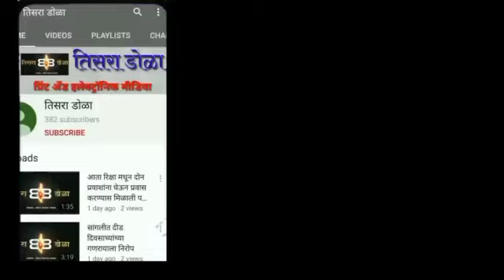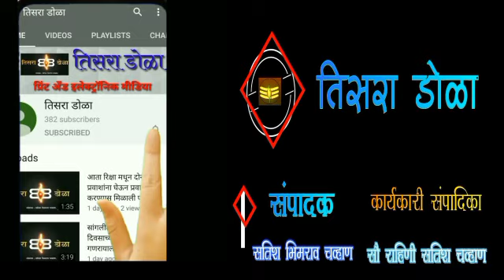पै.पृथ्वीराज पवार युवामंचकडून ई श्रम कार्ड कॅम्पचे आयोजन